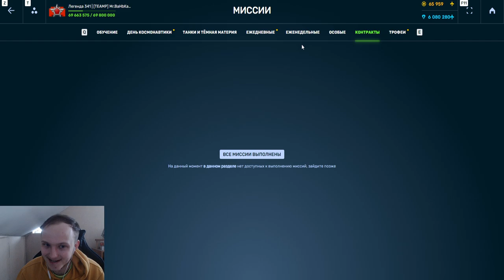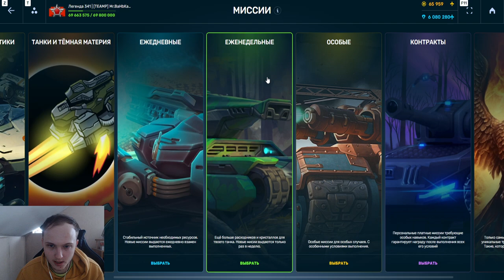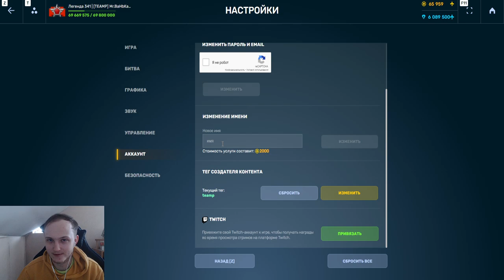ШОК!ФЕНИКС УСТРОЙСТВА НА ДИКОСТРАЙКЕРА ЗА 5 МЛН ОЧКОВ, ПОЛУЧИЛ 100к ПРИПАСОВ,6 МЛН КРИ ТАНКИ ОНЛАЙН